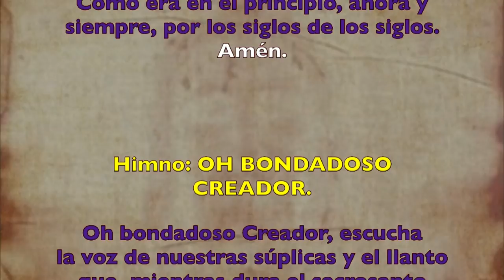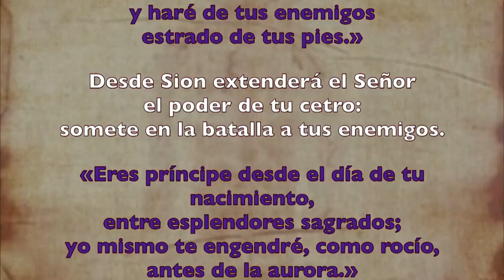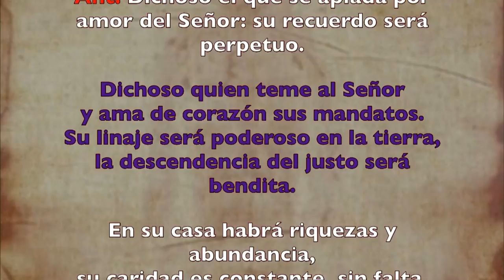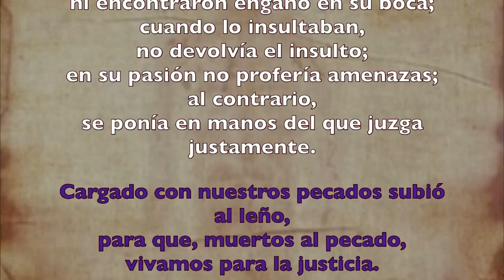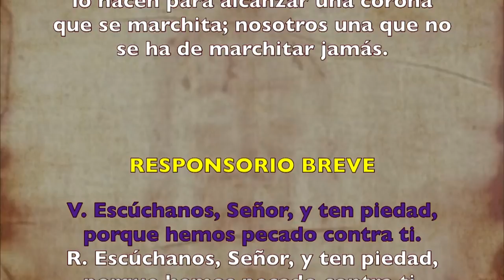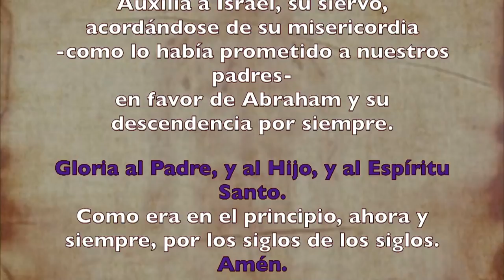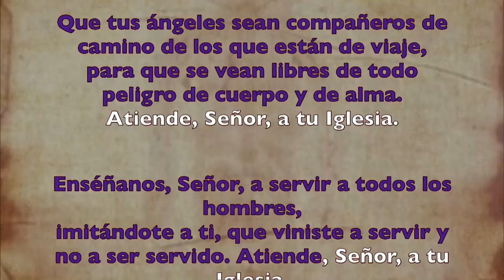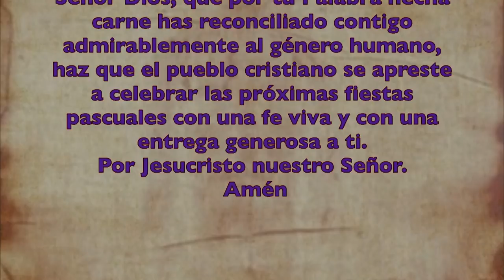Oración de la tarde (II Vísperas), DOMINGO IV de Cuaresma | Padre Sam